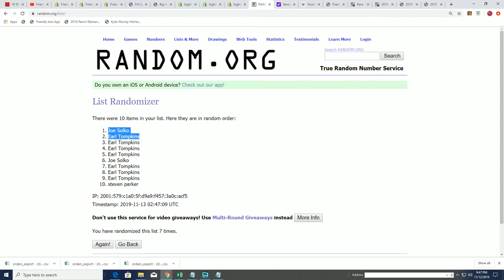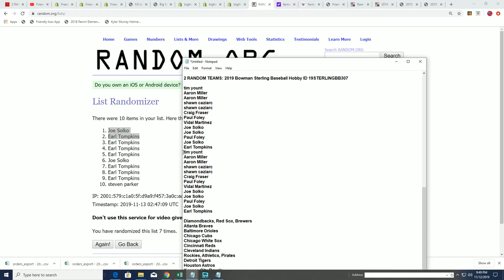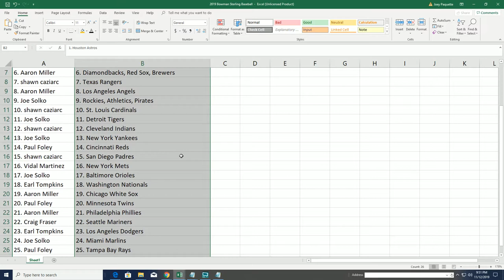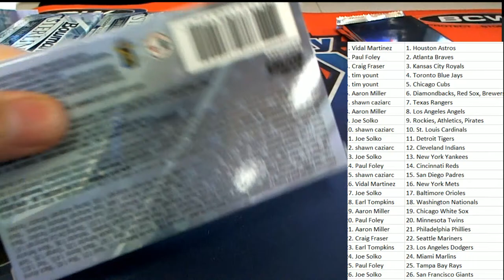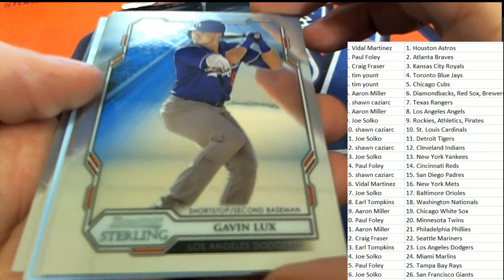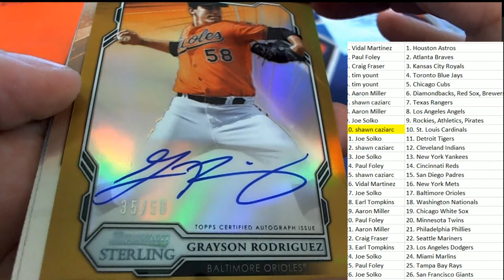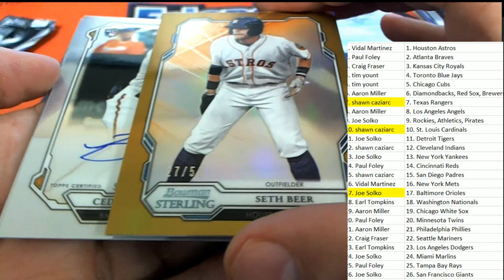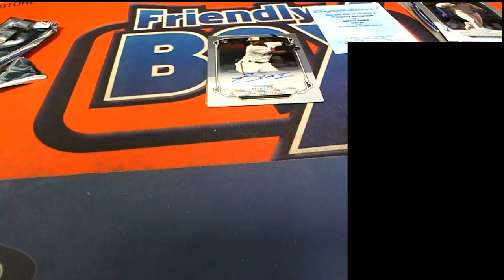2019 Bowman Sterling Baseball FILLER C & BREAK ID 19STERLINGBB307